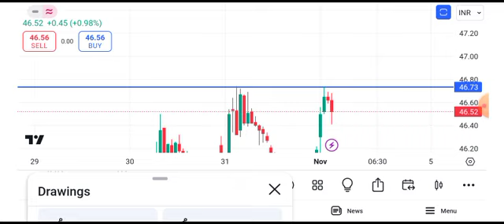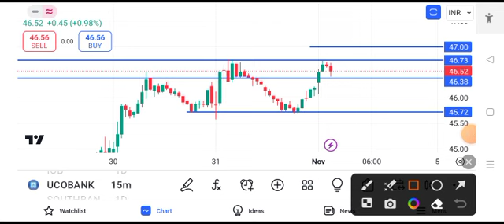uco bank share latest news today